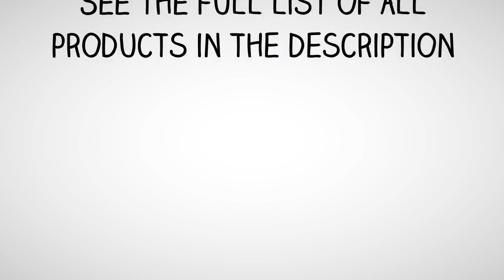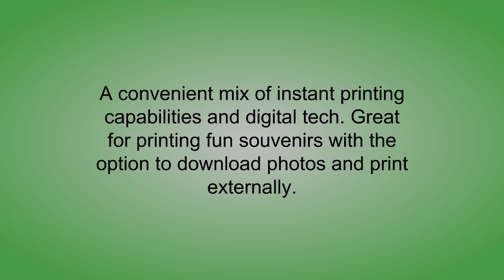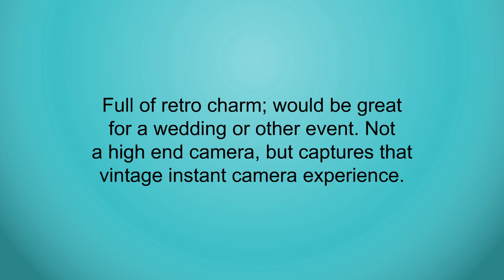Top 3 Best Polaroids To Buy 2019 - Polaroids Reviews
3. Polaroid POP 3x4 Instant Print Digital Camera with Zink Zero Ink Printing Technology - Black

2. Polaroid Snap Touch Portable Instant Print Digital Camera with LCD Touchscreen Display (Blue)

1. Polaroid PIC-300 Instant Film Camera (Purple)